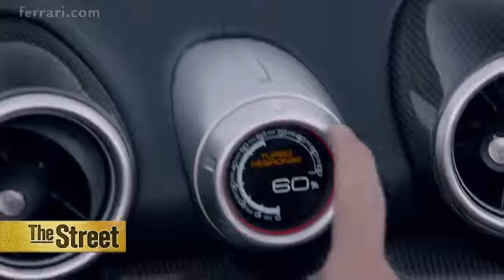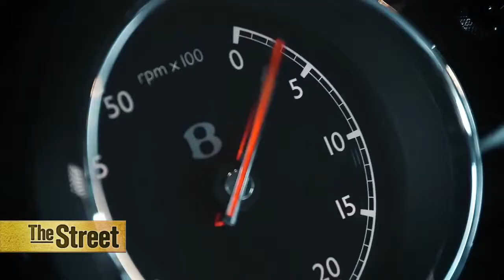Robb Report's Best of the Best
TheStreet social team covers Robb Report's reveal of the 'Best of the Best,' featuring their top pick for each car category.

Edited by Tara Flanigan